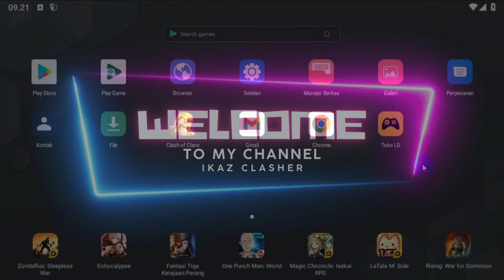WAR TERAKHIR SEBELUM CWL EH MALAH LUPA ISI CC | COC INDONESIA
"Ngetroll" dalam konteks game merujuk pada perilaku seseorang yang sengaja melakukan tindakan yang mengganggu atau menjengkelkan pemain lain dalam permainan. Troll dalam game dapat mengambil berbagai bentuk, termasuk melakukan tindakan yang merugikan timnya sendiri, mengganggu pemain lain dengan tindakan yang tidak sportif, atau bahkan menyebabkan kekacauan secara umum.

Beberapa contoh tindakan trolling dalam game meliputi:

1. Team Killing:
Memiliki anggota tim yang sengaja membunuh atau merusak sesama anggota tim.

2. Sabotase Tim:
Melakukan tindakan yang merugikan tim sendiri, seperti merusak struktur atau alat, atau menolak untuk berpartisipasi dalam strategi tim.

3. Penggunaan Chat yang Menyebalkan:
Menggunakan obrolan game untuk mengeluarkan komentar ofensif atau menjengkelkan kepada pemain lain.

4. Eksploitasi Bug:
Menggunakan bug atau celah dalam permainan untuk keuntungan pribadi atau untuk merugikan pemain lain.

5. Pemblokiran Jalan:
Secara fisik menghalangi atau mengganggu pergerakan pemain lain dalam permainan.

Tindakan trolling dapat merusak pengalaman bermain game dan menciptakan lingkungan yang tidak menyenangkan bagi pemain lain. Banyak komunitas game memiliki aturan dan mekanisme pelaporan untuk melawan perilaku ini dan menjaga keamanan serta kenyamanan pemain.

Clash of Clans (COC) adalah sebuah permainan video strategi real-time yang dikembangkan oleh perusahaan game Supercell. Game ini pertama kali dirilis untuk platform iOS pada bulan Agustus 2012, dan versi Android-nya menyusul pada bulan Oktober 2013. Clash of Clans termasuk dalam genre permainan strategi dan memungkinkan pemain untuk membangun desa mereka sendiri, melatih pasukan, dan berpartisipasi dalam pertempuran pemain melawan pemain (PvP).

Pendiri dan Pencipta Clash of Clans:
Clash of Clans dibuat oleh perusahaan game asal Finlandia, yaitu Supercell. Supercell didirikan pada tahun 2010 oleh Niko Derome, Visa Forsten, Petri Styrman, Visa-Valtteri Pimiä, Ilkka Paananen, Mikko Kodisoja, Petri Räsänen, Lassi Leppinen, and Niko Komulainen. Ilkka Paananen adalah CEO Supercell.

Clash of Clans menjadi sangat populer dan sukses secara komersial di seluruh dunia, dan Supercell terus mengembangkan dan mendukung game ini dengan penambahan konten dan pembaruan reguler. Selain Clash of Clans, Supercell juga dikenal sebagai pengembang game populer lainnya seperti Clash Royale dan Brawl Stars.